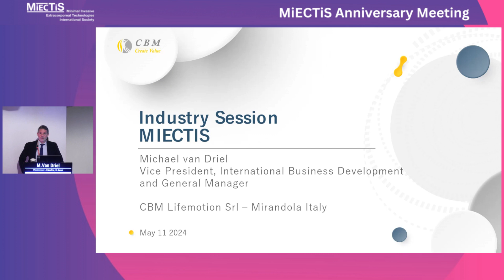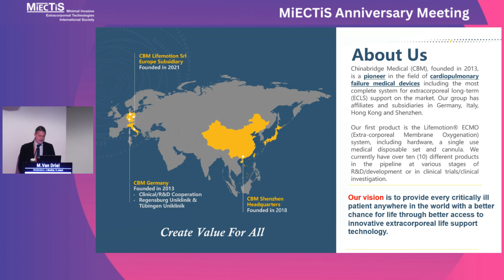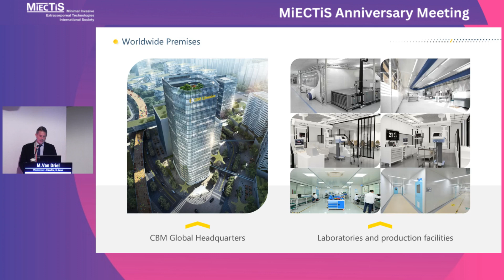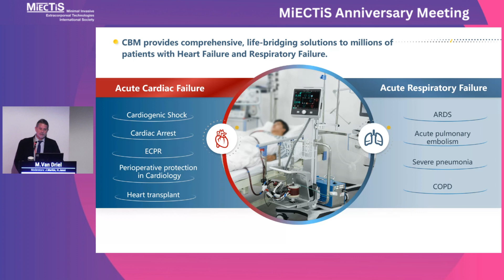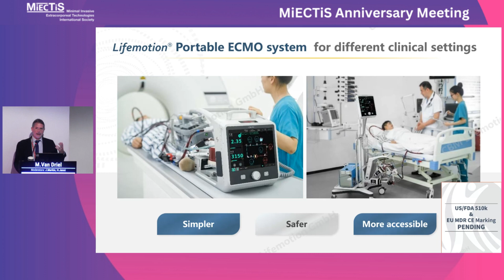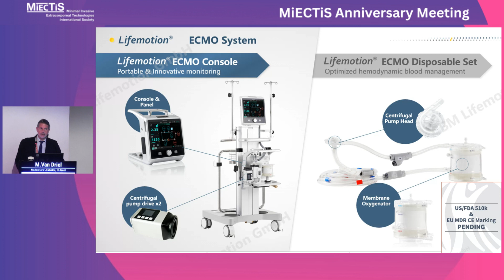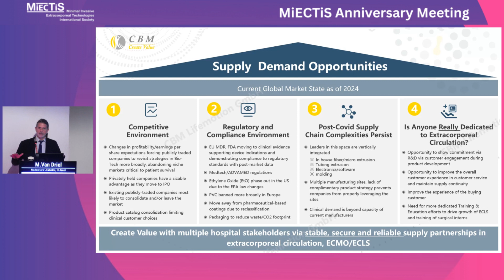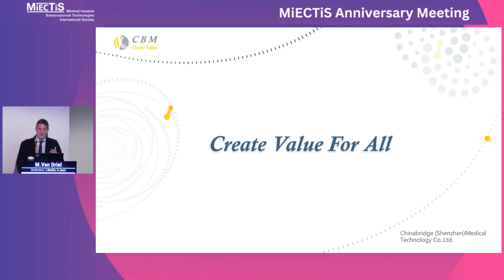M. Van Driel | Lifemotion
11/5 | Room Auditorium A
 15:00 - 16:00 | Industry Forum Moderator: J. Murkin, H. Jenni   15:00 - 15:10 | Medtronic S. Avaksoumbatian   15:10 - 15:20 | Terumo A. Becker   15:20 - 15:30 | Lifemotion M. Van Driel   15:30 - 15:40 | LivaNova L. Deriu   15:40 - 15:50 | Eurosets E. Fangareggi   15:50 - 16:00 | Discussion